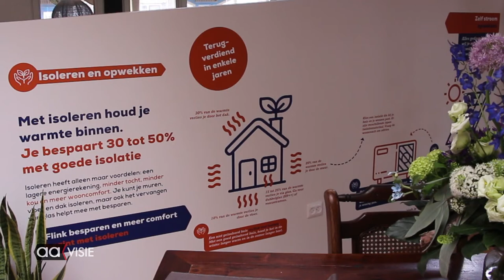Scharrel- en snuffelmarkt De Hagedoorn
Het is weer feest in het Nieuwstraatkwartier. Actieve bewoners hebben samen met Avedan, het Sportbedrijf en de gemeente een scharrel- en snuffelmarkt georganiseerd bij De Hagedoorn.